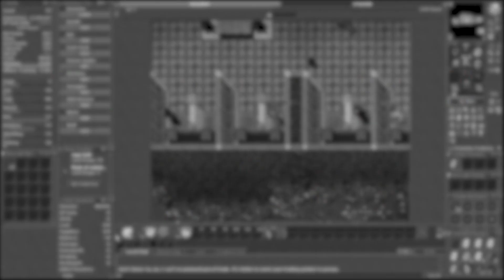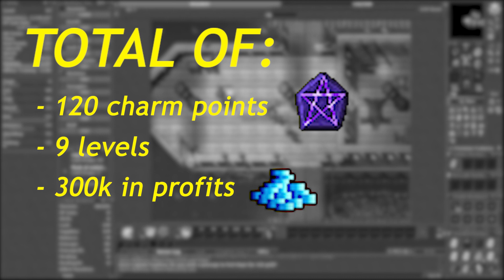TIBIA SPOOKY OLD SCHOOL HUNT 2022 - Returning to tibia series #6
Luck, finally some luck.